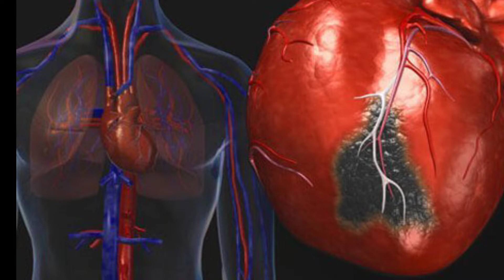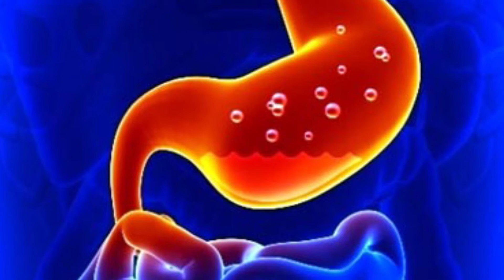Pasala keerai benefits |பசலக்கீரை நன்மைகள் |benefits ulagam